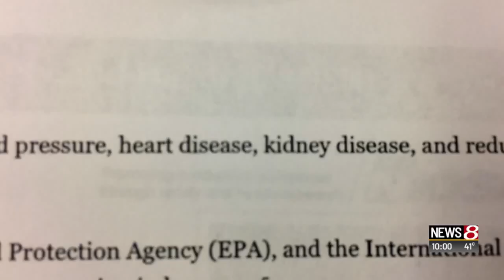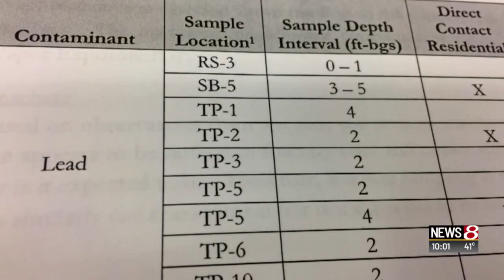Contamination found at Sandorf Park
Eric Feldman | News 8 at 10